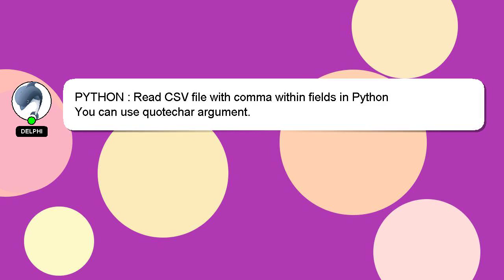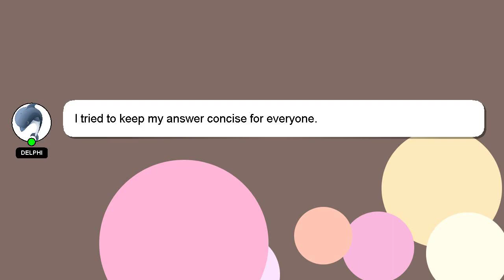PYTHON : Read CSV file with comma within fields in Python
PYTHON fields in comma CSV Python within with file Read :